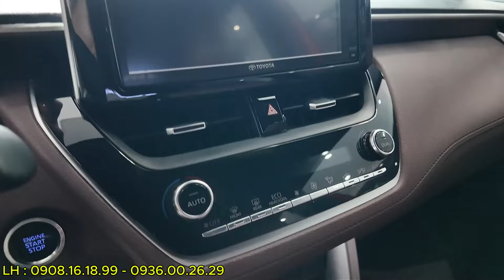Toyota Corolla Cross 1.8V TSS siêu an toàn SX.2020 giá tốt